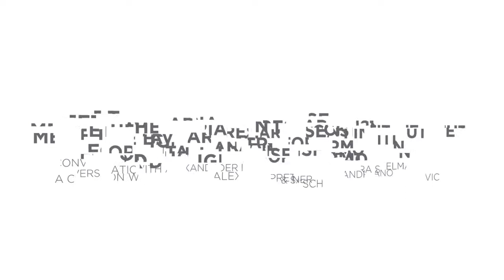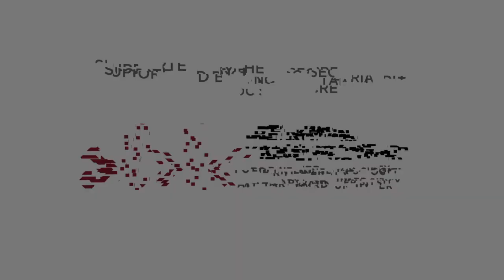Meet the Bavarian Research Institute for Digital Transformation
Urs Gasser speaks with Sandra Selmanovic and Alexander Pretschner from the Bavarian Research Institute for Digital Transformation, for an interview series with contributors to the Global Network of Internet and Society Centers (NoC). The series highlights the work of a global collection of interdisciplinary research institutions that collaborate to advance knowledge and inform digital policy.